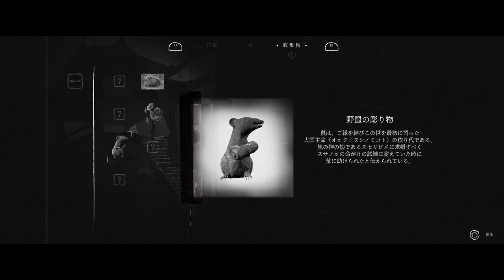Trey to yomi- Ensinando japonês enquanto jogo